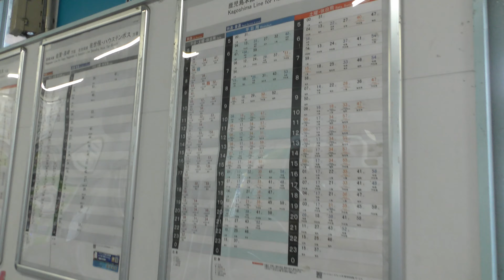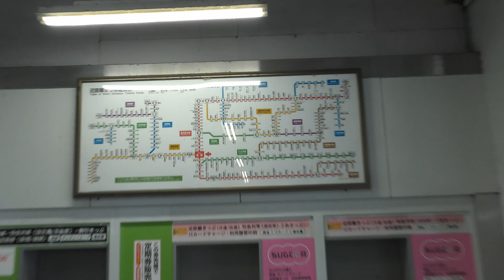【4K映像】JR九州 鳥栖駅の構内風景と発着する列車 2022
811系　415系　813系　817系　787系　783系　885系
EF81　キハ72系　キハ185系　キロ47系　SL人吉
かもめ　ハウステンボス　みどり　ゆふ　ゆふいんの森　或る列車